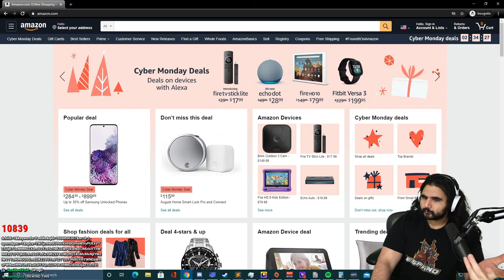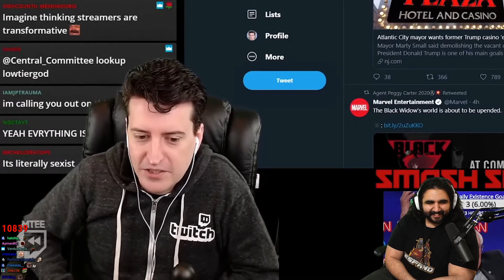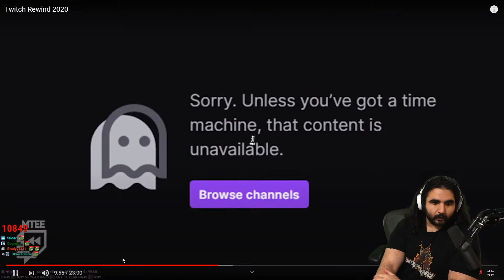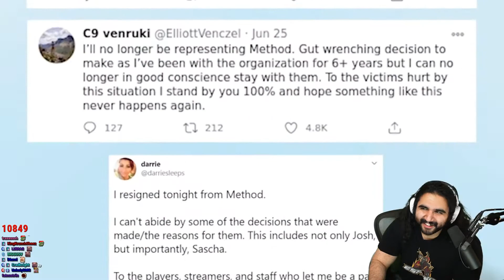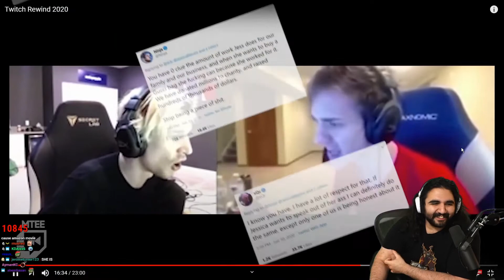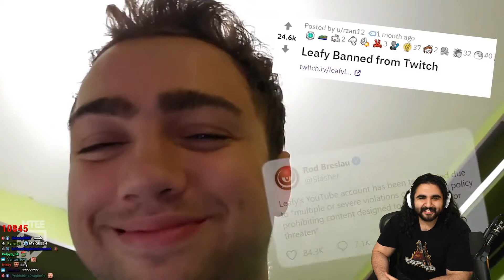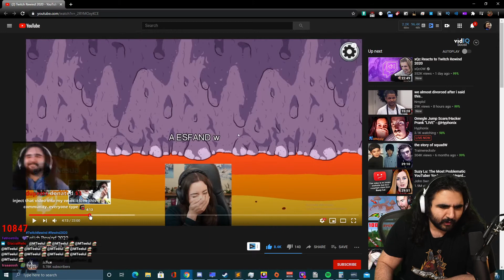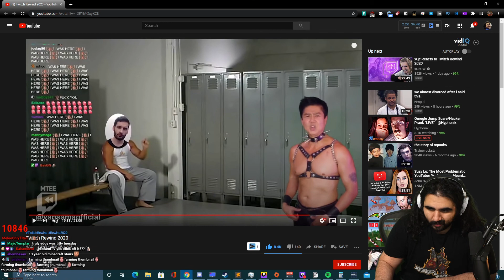Esfandtv Reacts to Twitch Recap 2020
Esfand is alot of fun to watch.
PLease send him some love!